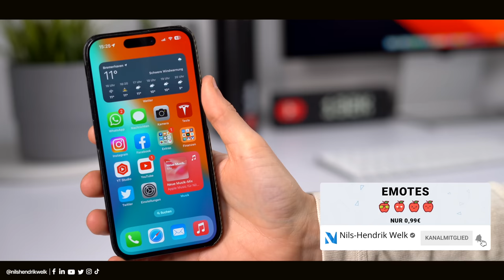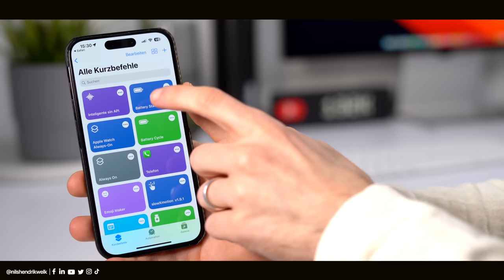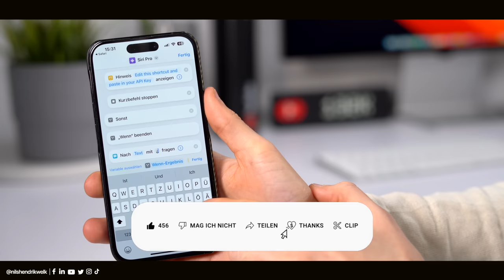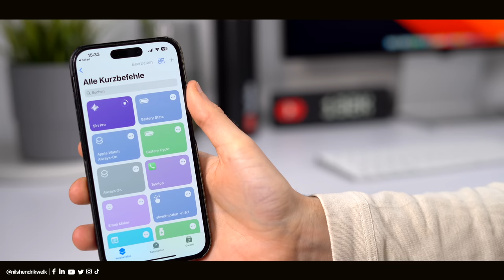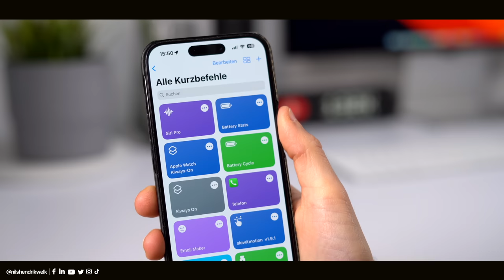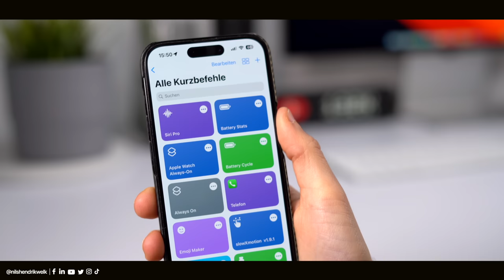Siri mit KI VERBESSERN - ChatGPT mit Siri verknüpfen für "Siri Pro"! | Nils-Hendrik Welk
Siri ist nicht gerade bekannt dafür, als bester Sprachassistent zu punkten. Mithilfe von Künstlicher Intelligenz (ChatGPT) könnt ihr aber Siri optimieren und damit die Sprachbefehle verbessern. Wie das genau geht, zeige ich euch in diesem Video!

⏱ Timestamps:
00:00​​​​​​​ - Begrüßung der besten Community auf Youtube😅
00:32 - Intro
00:39 - ChatGPT (OpenAI) API Key kopieren
01:21 - KI Kurzbefehl installieren und konfigurieren
03:32 - Siri vs. "Siri Pro"
05:19 - Fazit
05:39 - Ende